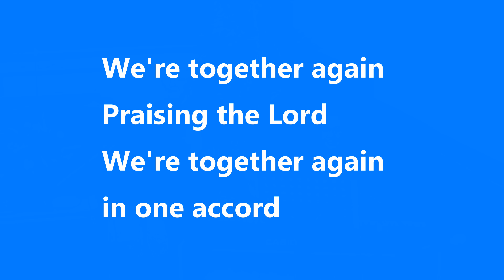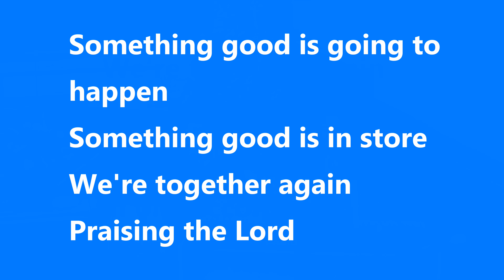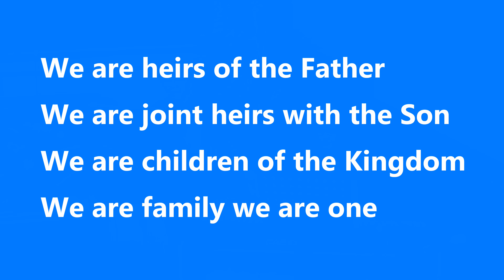The Book of James - Philip Scott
recorded live at Bridgeview Pentecostal Assembly
104 Craigadick Road, Maghera, County Londonderry, Northern Ireland
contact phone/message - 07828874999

Every One Welcome to join us
Wednesday Evening Bible Study and Prayer Meeting - at 8pm
Drop In - prayer ministry - each Tuesday afternoon at 4pm